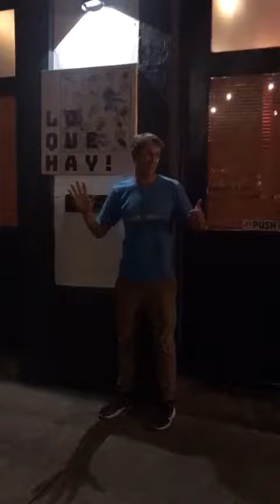JEFF HUBBARD EN PANAMA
El Campeón del Mundo 🌎 @jdhubb aterrizó 🛬 en Panama y los @ves_tours oficial le mostraron el City Tour - justo antes del @bluffchallenge - video cortesía @rainsandshop holapanamacomoestas hubboardspanama 😁🔱😎🙌🇵🇦🌊 Con su sombrero 🎩 y panabrisa bien Panameñizado al estilo @bodyboardingpanama 👌🇵🇦🇵🇦🇵🇦🇵🇦✅🤙🏽🌊 pronto 🔜 el SilverbackChallenge